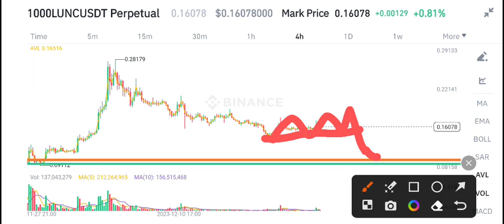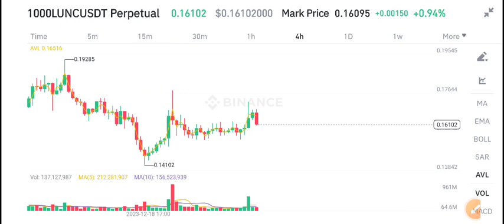Lunc News Today! Terra Classic Price Prediction